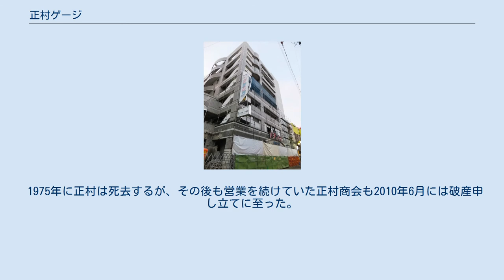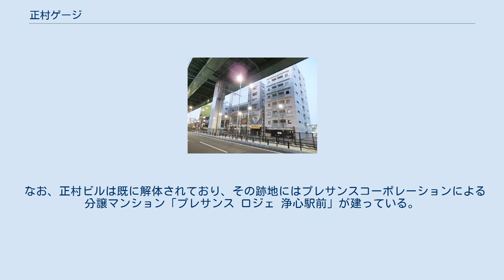正村ゲージ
正村ゲージのパチンコ台（正村商会の製品では無い） 正村ゲージ（まさむらゲージ）とは、第二次世界大戦後、名古屋市西区で遊技場を経営していた正村商会の正村竹一が、1948年頃に考案したパチンコ台のゲージ構成のこと。
 それまでのパチンコ台は入賞口が多く、バラ釘（盤面に釘を均等に打ち込んだもの）のみで構成されており、正村もそのような台を製造して営業していたが、1948年頃に入賞口を減らして釘の並び方に新たな工夫をした台を考案した。
現在のパチンコ台にも見られる天釘、ヨロイ釘、ハカマなどの釘の並び方は、全てこの正村ゲージが原型である。
ほかにも、玉を受けて回転する「風車」や、いわゆる「チン、ジャラ」と呼ばれる賞球のベルを導入したのも正村である。
 当時のパチンコ台は手打ちであり、この台では玉を打ち込む場所によって入賞口に入る確率の変化が顕著だったため、プレイヤーの技術の上達や工夫を促した。
また、従来より盤面に空間が多いため、玉の突飛な動きが増えた。
これらにより大衆の人気を集め、正村の遊技場は連日満員の盛況となった。
これを見た名古屋の遊技機メーカーも正村式パチンコ台を大量生産したため全国に普及し、正村ゲージがパチンコの主流となった。
また、それとともに名古屋はパチンコ生産台数の約8割を占める一大生産拠点となっていった。
 考案者である正村はゲージ構成を特許申請せず、他の業者が同様のゲージを使用する事を容認していた。
このため知名度の割には金銭的な恩恵はあまり受けていないものの、後に主流となるパチンコ台の構成の源となったため業界に大きく名を残すことになる。
 仮に特許申請していれば天文学的数字の財産を築いた可能性もあるが、逆に絶頂期には30兆円産業とまで呼ばれるに至ったほどのパチンコの隆盛は成し得なかったであろうとも言われている。
 1975年に正村は死去するが、その後も営業を続けていた正村商会も2010年6月には破産申し立てに至った。
 正村商会が経営していたパチンコホール「パチンコマサムラ」が入っていた正村ビル（名古屋市西区城西四丁目）の3階には、各時代における代表的なパチンコ台の実物や歴史などが学べる博物館『正村竹一資料室・パチンコミュージアム』があった。
正村商会の事業停止に伴いこの博物館も閉鎖となり、現在これらの実物や資料は全て、メーカー組織である「日本遊技機工業組合（日工組）」が保管している。
 なお、正村ビルは既に解体されており、その跡地にはプレサンスコーポレーションによる分譲マンション「プレサンス ロジェ 浄心駅前」が建っている。